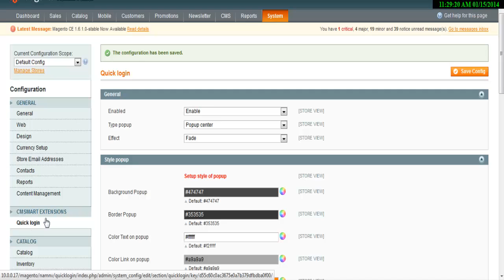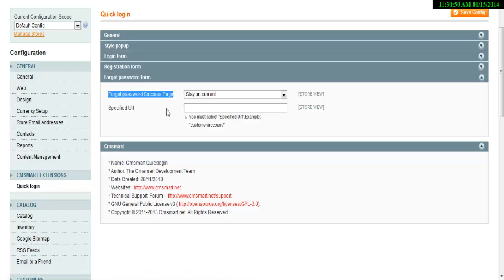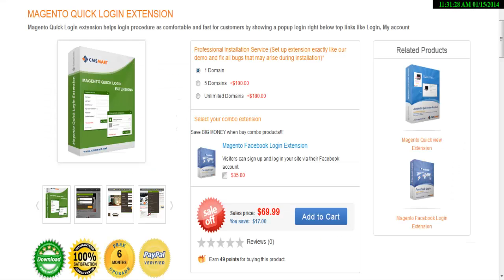Magento Quick Login - a quick solution for customer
Magento Quick Login extension helps login procedure as comfortable and fast for customers by showing a popup login right below top links like Login, My account